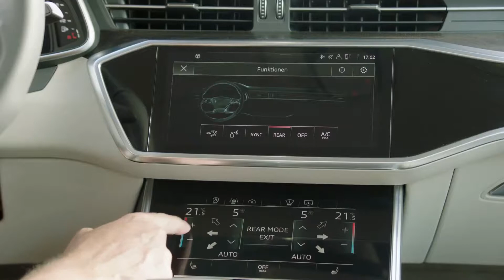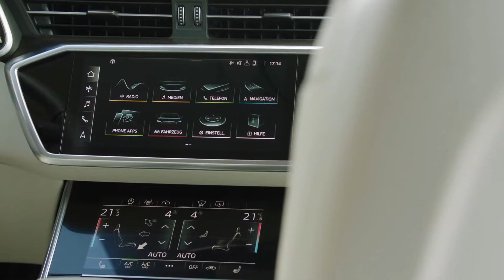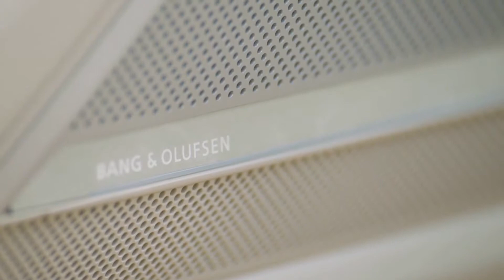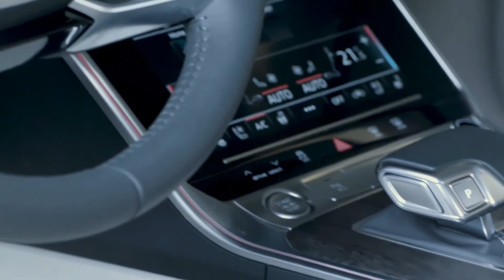2019 Audi A6 Avant - INTERIOR